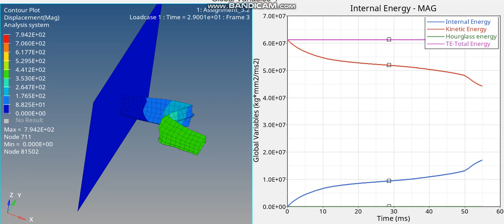S-Beam crash (With Hourglass control )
A sensitive study is performed on a crushed S-beam. The modeling includes a material law using the
elasto-plastic model of Johnson-Cook and an auto-impacting interface based on the Penalty method in
order to model the buckling of the beam. An initial velocity is applied on the left section via a kinematic
condition: either a rigid body or a rigid link. The impacting condition is sliding and is secured by specific
boundary conditions in the right section.

What actually the Hourglass is?
• It is weird mode of deformation that occur in under integrated shell elements when no stresses are produced
• As stresses are not produced, it reduces the accuracy and true response of the structure
• This leads to inaccurate strain and displacement results with unrealistic deformation

When do we say that Hourglass is produced?
• In an under-integrate element, displacements and forces exist for each node of the element
• If the summation of all these forces and displacement provides zero stress and strain on the integration point of the element, then that element fails to calculate the stiffness for the mode of the deformation
• Due to no stiffness calculation, the stiffness happens in a very weird manner
• This is when we call, the element has entered into hourglass

How Hourglass is controlled?
• As mentioned earlier the hourglass occurs only at the under-integrated shell elements. To avoid Hourglass, we go with Full integration scheme or either improved under-integrated scheme
• We saw two type of reduced integration shell elements Q4(I-Shell = 1,2,3,4) and QEPH (I-Shell = 24)
• The control of hourglass also changes on the type of shell element used
• I-Shell = 1,2,3,4(Q4) employs a perturbation method for controlling hourglass
• I-Shell = 24 (QEPH) employs a physical stabilization method for controlling hour-glassing

Perturbation Method:
• In I-Shell 1,2,3,4(Q4) the hourglass motion is detected with motion of the nodes
• If it is detected then opposing force is applied on to the node to stabilize the deformation
• The amount of force inputted is based on the model’s material applied like young’s modulus, yield stress and plastic tangent
• The opposing force produces an artificial energy called Hourglass energy
• One disadvantage is that Q4 elements fail in case of large rotation and elastic loading and unloading cycles

Physical Stabilization:
• In Shell = 24, shell element controls the hourglass from the material level
• Here the hourglass loading stiffness and hourglass yield depends on that material model properties like natural tangent modulus and natural yield respectively
• By this way hourglass is stabilized in QEPH elements
• Advantage over Q4 is that it works perfectly well at all kind of loading and unloading cases